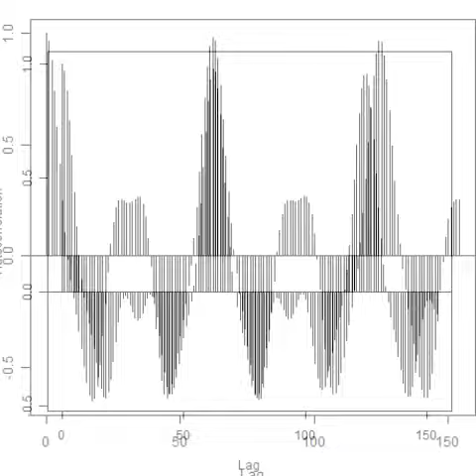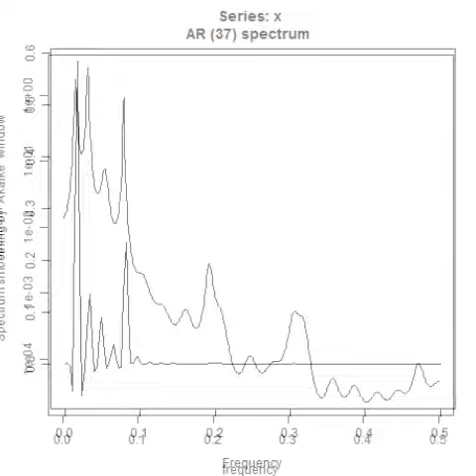‹‹ 超音波発振計測解析システム（超音波テスター）›› ultrasonic-labo